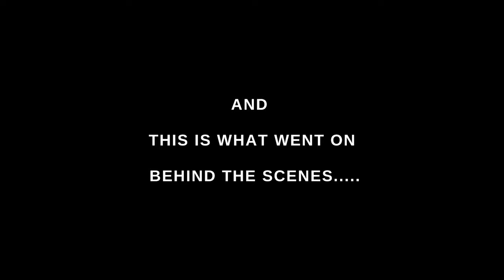Local Geeza behind the scene, Cloud City Vape, VLOG 1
IT'S THE ILFORD IG LOCAL GEEZA!!!

Here is the behind-the-scenes music video for "Local Geeza" by Shizzio Ft. MC Creed & Big Narstie at Cloud City Vapes (Ilford).

We are delighted to work with the crew and film our very first Vlog, to give you an essence of what goes on to make a music video.

Big up to Shizzio, MC Creed & Big Narstie for an amazing track, perfect for the summer!!

Produced by CCV MEDIA TEAM.

ILFORD - 9AM - 10PM
1a Adelaide Road
Ilford
IG1 4FD

GRAYS - 9AM - 10PM
66 High Street
Grays
RM17 6NN

LEYTONSTONE - 9AM  - 10PM
531 High Rd Leytonstone
Leytonstone,
E11 4PB

LOWEST PRICES GUARANTEED!!! 💯